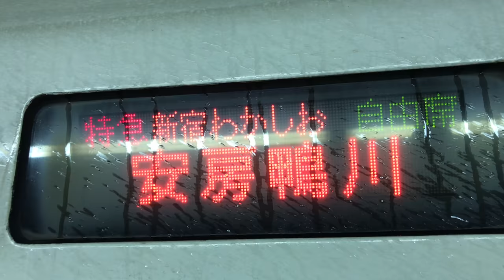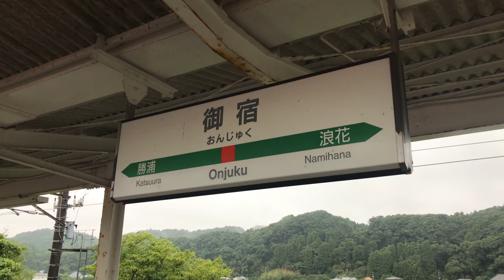Onjuku Beachness 2017 with Shiverz and friends! ▶︎ by Phoenyx787